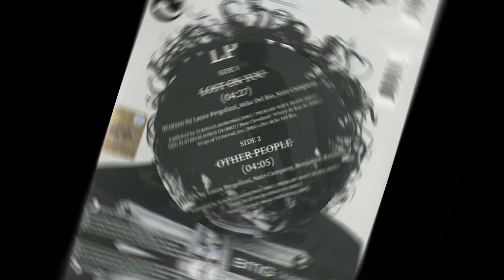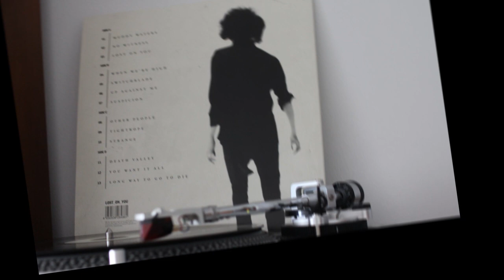LP .- Lost On You. (2016. Re 2017. Vinilo) (Vinyl)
LP
"Lost on you"
(2016. Re 2017. "Lost on you". Vinilo)
Laura Pergolizzi (Long Island, 18 de marzo de 1981), conocida artísticamente como LP, es una cantautora y compositora estadounidense. Entre sus trabajos, destaca el exitoso sencillo «Lost on You».
 Ha escrito canciones para artistas como Cher, Rihanna, Backstreet Boys, Leona Lewis, Mylène Farmer y Christina Aguilera. Otros artistas para los que ha compuesto son Noah Cyrus, Céline Dion,​ Avicii​ y Joe Walsh,​ antiguo guitarrista de The Eagles.
 «Lost on You» (titulado en español; Perdido en Ti) es una canción grabada por la artista estadounidense LP. Fue lanzado el 20 de noviembre de 2015, como el segundo sencillo de su tercer EP, "Death Valley" y el cuarto álbum de estudio del mismo nombre (2016). Con una duración de 4 minutos y 26 segundos,​ «Lost on You» experimentó un éxito comercial, encabezando las listas de trece países.